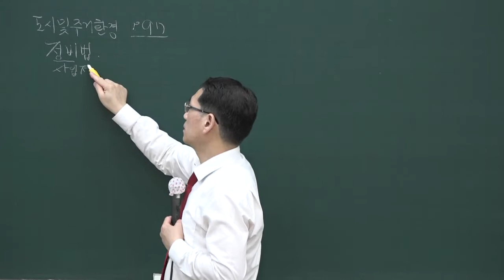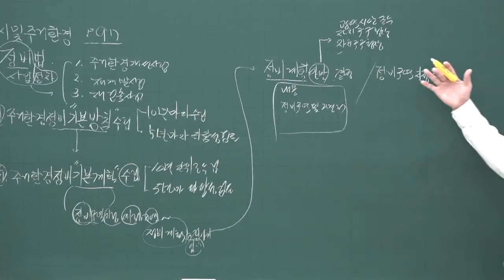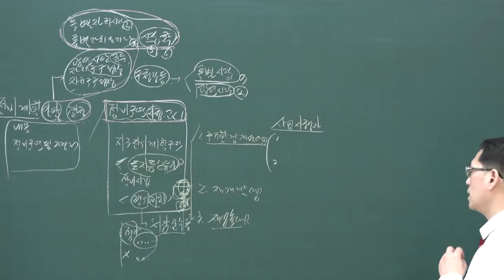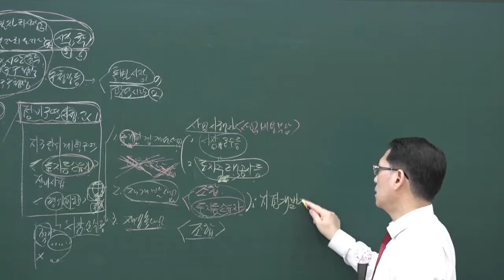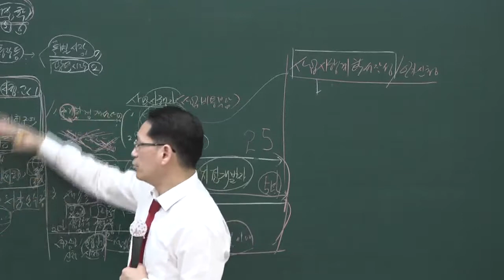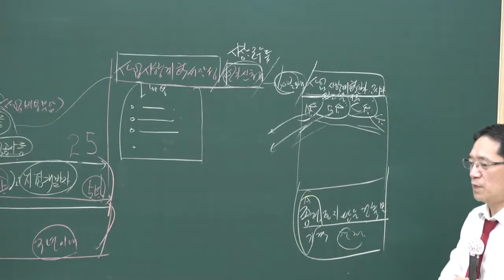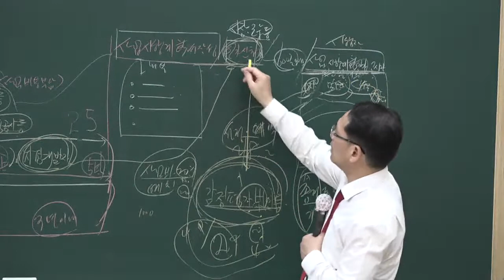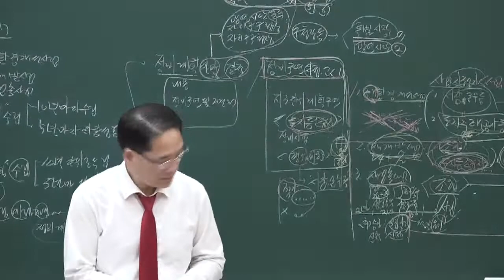[공전무] 2020년 공인중개사 부동산공법 핵심이론 6-20